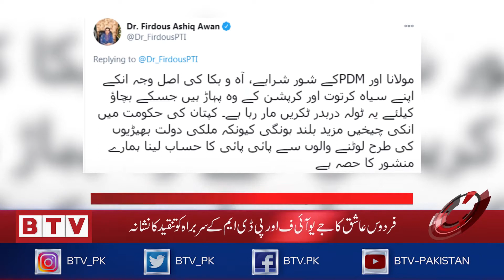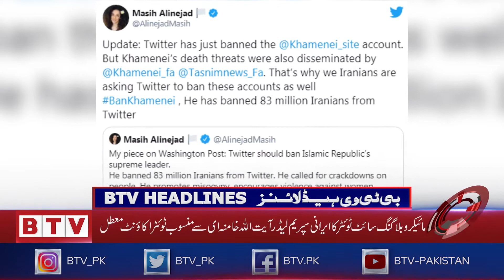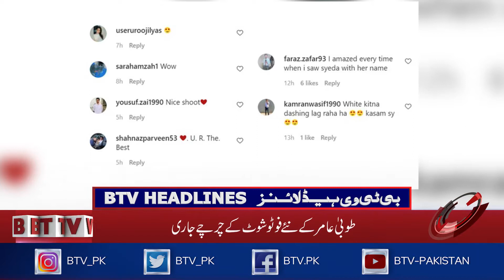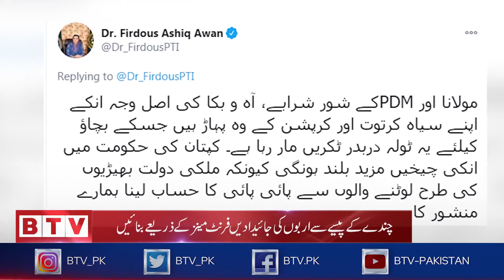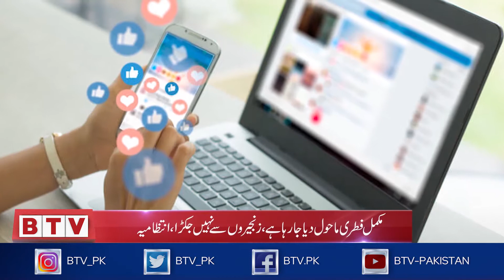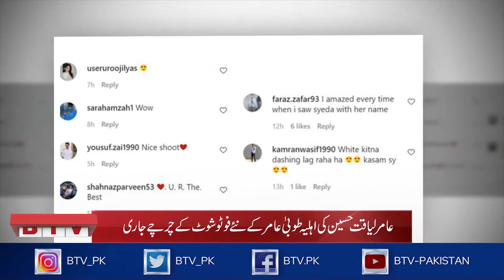BTV Bulletin 1500 PST - 23rd January 2021 - BTV